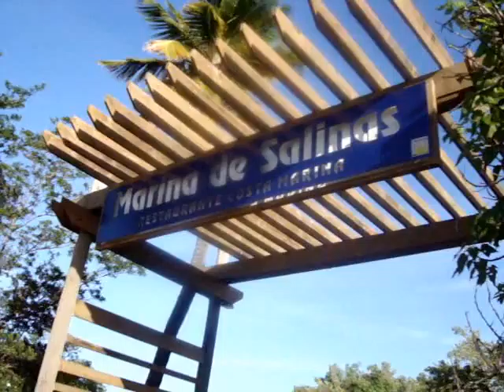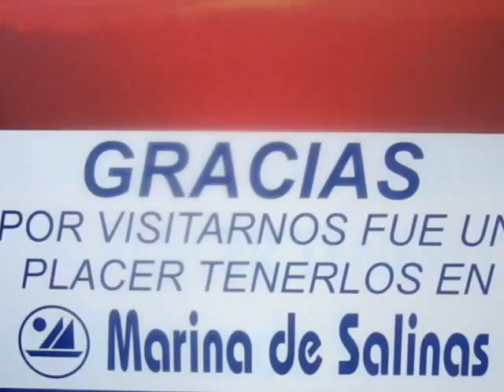EL SUENO AMERICANO 0001